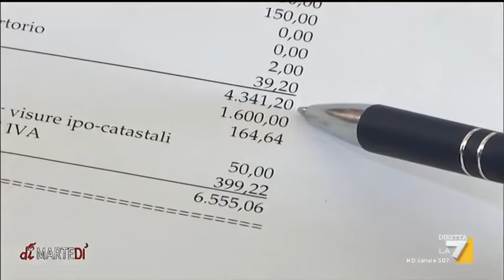Comprare casa è sempre più caro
Dal 1° gennaio 2020 potrebbero triplicare le imposte ipotecarie e catastali. Ma oltre al prezzo dell'immobile, quanto costa comprare casa tra tasse, notaio e mediazione immobiliare? Il servizio di Silvia De Santis